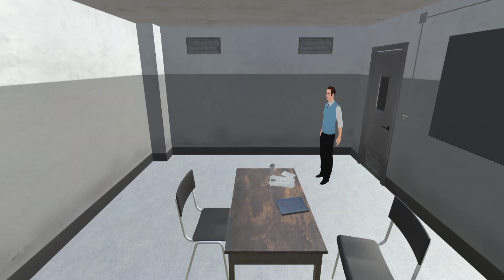The Truck Carrying The Drum Overturned, Android Gameplay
Accidents happen, it's our job to help people and take them to the hospital.